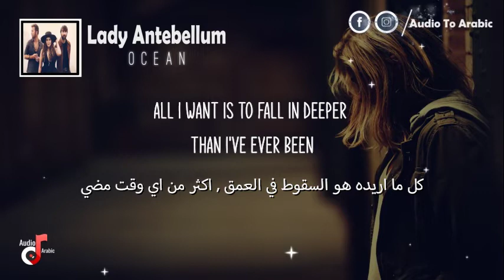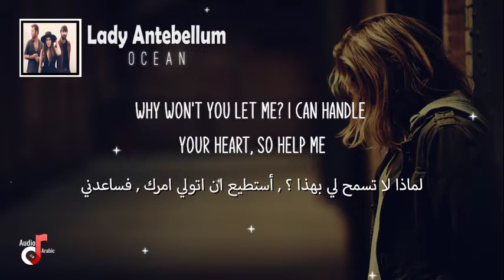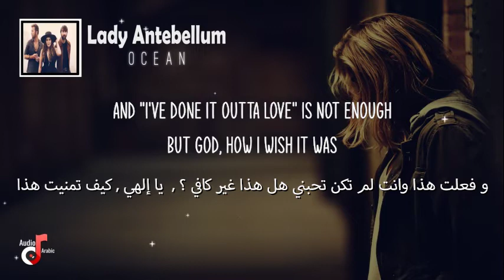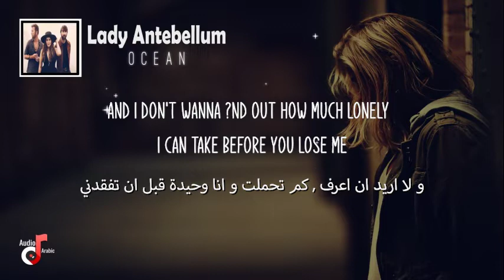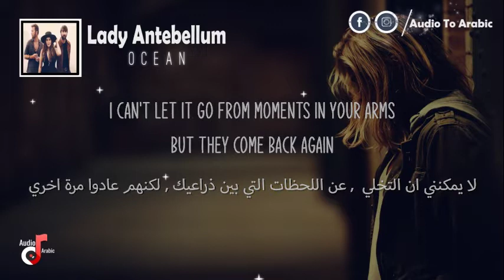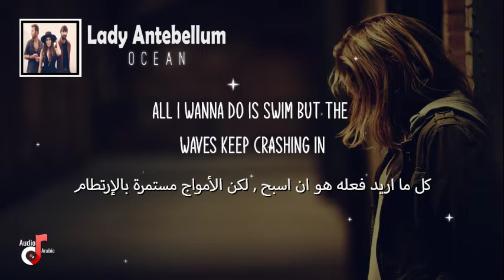Lady Antebellum - Ocean مترجمة | Lyrics 💔💔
Lady Antebellum – Ocean مترجمة عربي  with Lyrics
Audio To Arabic present  English songs translate to arabic with high quality music and audio with lyrics + explain to be look like arabsong

اغاني اجنبيه مترجمة ترجمة عربية Audio To Arabic
 🔔 إذا اعجبك لا تنسي الإشتراك في القناة و تفعيل الجرس

إترك لنا رأيك في التعليقات :)
I Dont make this music I just make the video
the offical video here

IF u have any problem please contact with me

Lady Antebellum  Oceanمترجمة

Lady Antebellum  Ocean Lyrics
Ocean Lady Antebellum  مترجمة
Ocean مترجمة
Ocean lyrics
اغاني مترجمة باللغة العربية
مدبلجة عربي
أغاني اجنبيه مترجمة